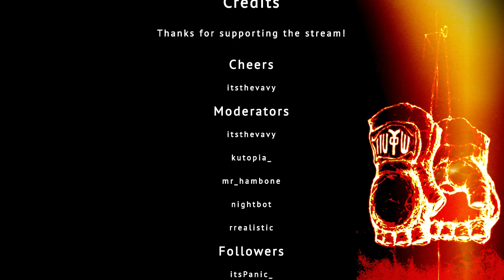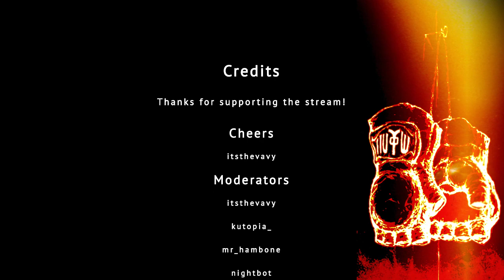2018.03.01: [Ryu Ranked] Day 29 of 30 day grind!! Twitch's OKAYEST RYU!!!